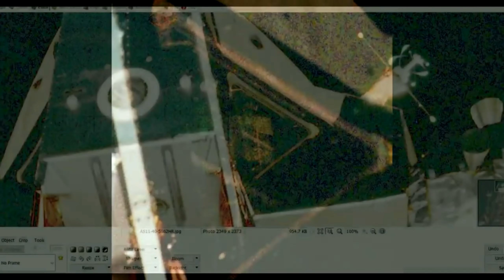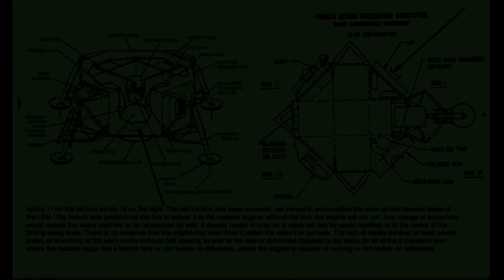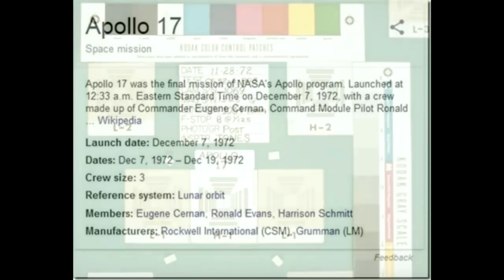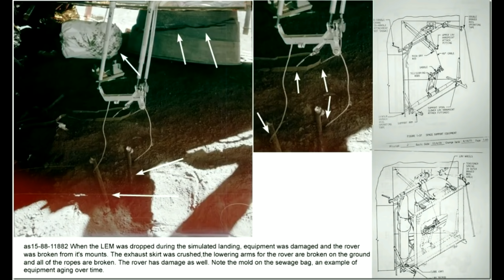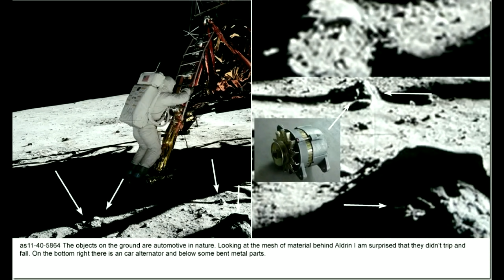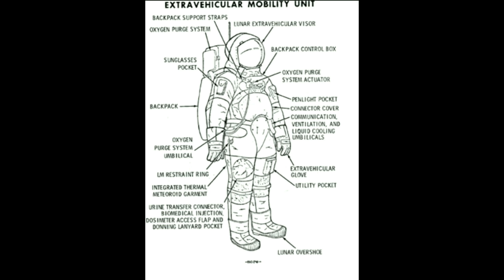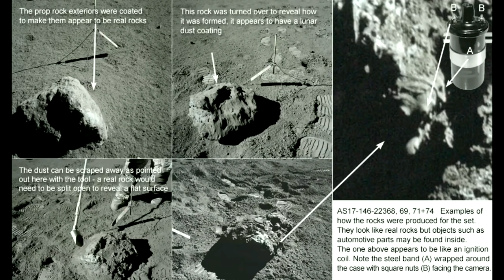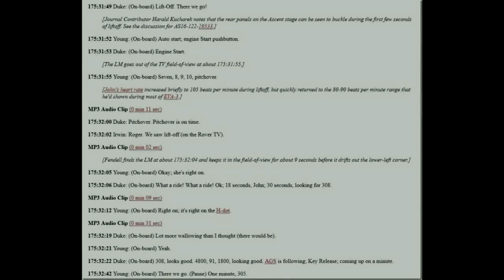Moon Hoax; "Faking Space" Season 2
Paul On The Plane is going to walk you through this video explaining how the NASA Administration pulled off one of the biggest hoaxes of the 20th century.
Our own moon hoax channel for videos by author may be found at apollomoonhoax.net.
All questions concerning the fraudulent nature of Apollo may be directed to NASA headquarters located at;
Floors: 9

Opened: 1992
Hours:
Closed ⋅ Opens 8:30 AM Mon